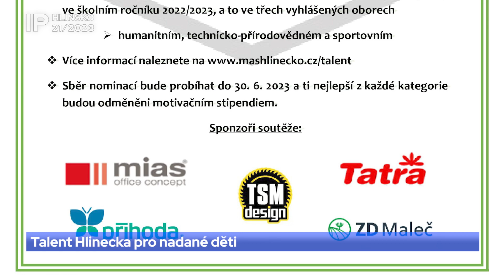21/2023 Talent Hlinecka pro nadané děti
Právě byl vyhlášen druhý ročník Talentu z Hlinecka pro žáky 2. stupně základních škol a nižších ročníků víceletých gymnázií. Do konce června bude probíhat sběr nominací na cenu Talent Hlinecka. Více už s Lukášem Černíkem z Místní akční skupiny Hlinecko.